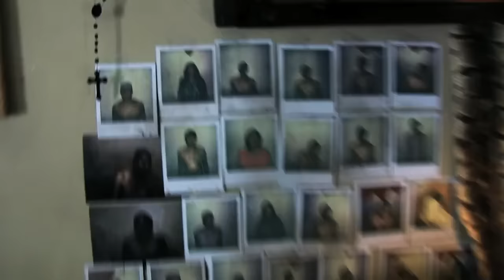End Of Watch Official Trailer #2 (2012) Jake Gyllenhaal Movie HD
A drama centered on the long-term friendship and partnership between two cops.